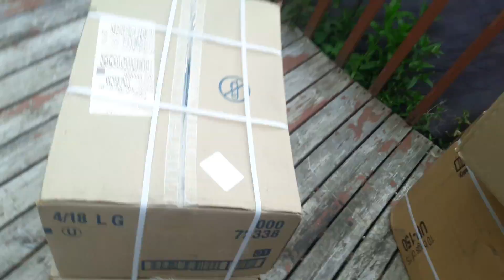Cat apocalypse 10/trying level 3 to 4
Woooah peach tagged daisy with her paw!!